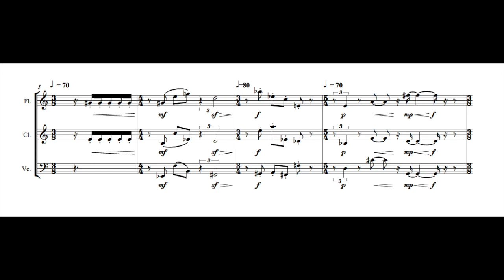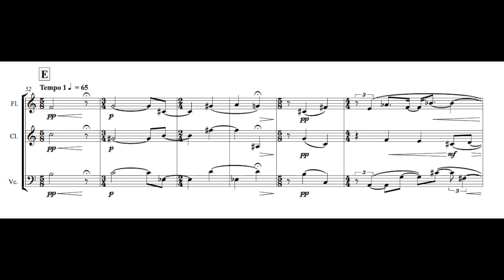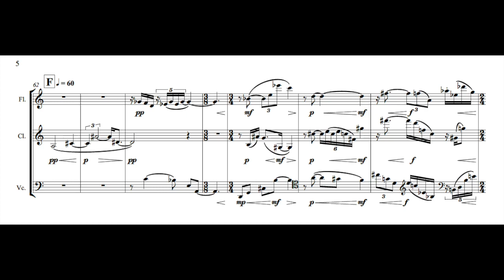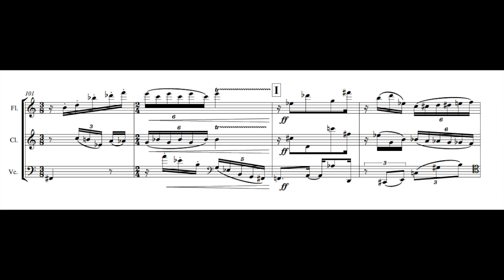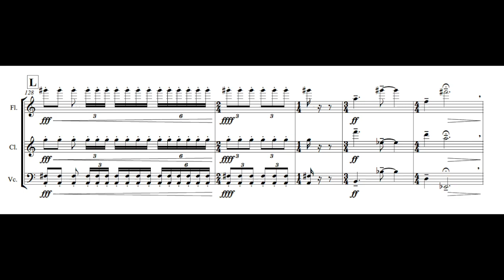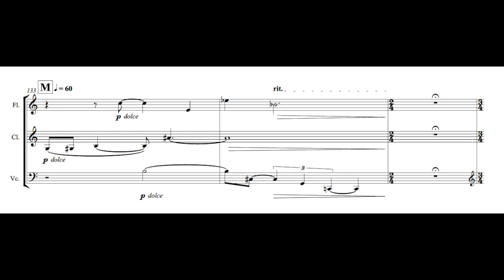Pekka Koivisto - Trio for Flute, Clarinet in Bb & Cello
A small trio for flute, clarinet in Bb & cello. During the summer months, I was commissioned a short trio for an autumn concert. I wanted to create a lighthearted and energetic piece, which is also cohesive in its formal and thematic structure.

Flute - Elias Trygg
Clarinet in Bb - Sebastian Brenner
Cello - Martti Laivuori

Recorded 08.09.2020 at the Koskela church, Helsinki, Finland.